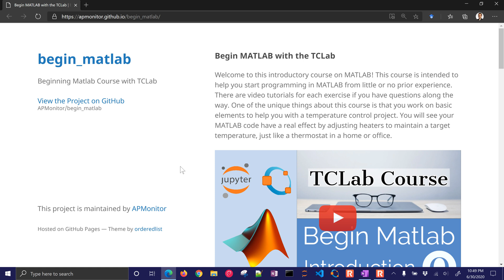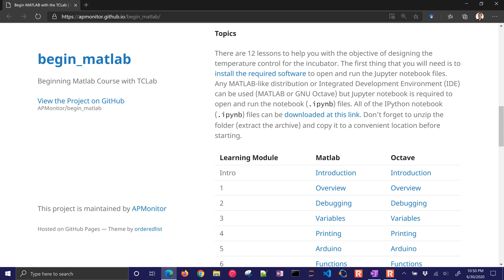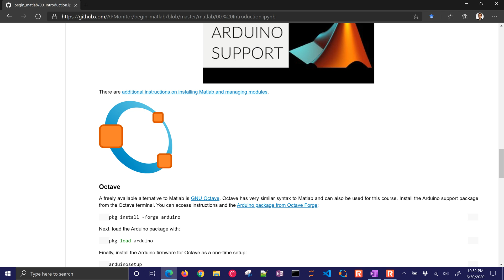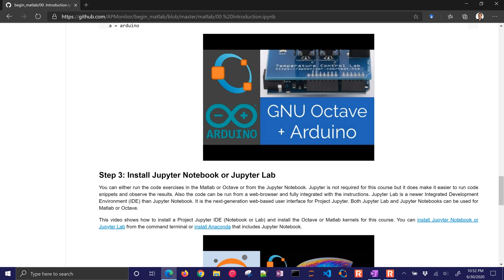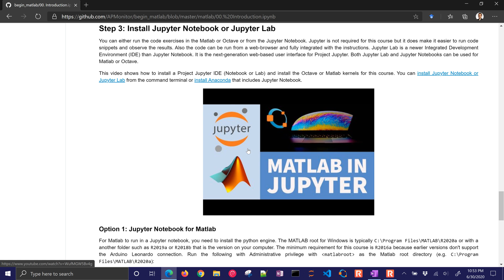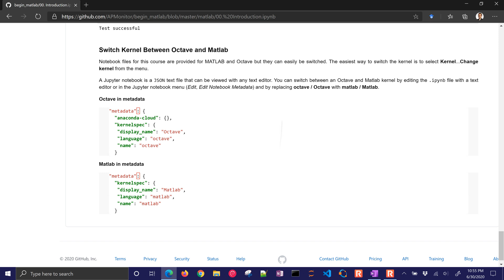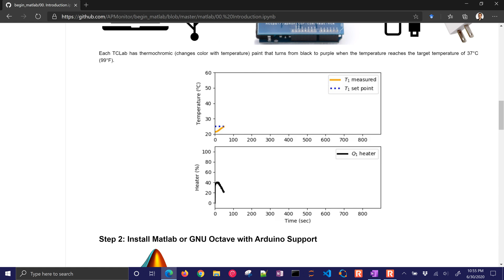Matlab 👩‍💻 Course with Arduino TCLab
Welcome to this introductory course on MATLAB! This course is intended to help you start programming in MATLAB from little or no prior experience. There are video tutorials for each exercise if you have questions along the way. One of the unique things about this course is that you work on basic elements to help you with a temperature control project. You will see your MATLAB code have a real effect by adjusting heaters to maintain a target temperature, just like a thermostat in a home or office.

One of the best ways to start or review a programming language is to work on a simple project. These exercises are designed to teach basic MATLAB programming skills to help you design a temperature controller. Temperature control is found in many applications such as home or office HVAC, manufacturing processes, transportation, and life sciences. Even our bodies regulate temperature to a specific set point. This project is to regulate the temperature of the TCLab. Each TCLab has thermochromic (changes color with temperature) paint that turns from black to purple when the temperature reaches the target temperature of 37°C (99°F).

Final Project: Program the TCLab to maintain the temperature at 37°C. Display the heater level with an LED indicator as the program is adjusting the temperature. Create a plot of the temperature and heater values over a 10 minute evaluation period.

To make the problem more concrete, suppose that you are designing a chicken egg incubator. Temperature, humidity, and egg rotation are all important to help the chicks develop. For this exercise, you will only focus on temperature control by adjusting the heater.

Topics

There are 12 lessons to help you with the objective of designing the temperature control for the incubator. The first thing that you will need is to install the required software to open and run the Jupyter notebook files. Any MATLAB-like distribution or Integrated Development Environment (IDE) can be used (MATLAB or GNU Octave) but Jupyter notebook is required to open and run the notebook (.ipynb) files. All of the IPython notebook (.ipynb) files can be downloaded at this link. Don't forget to unzip the folder (extract the archive) and copy it to a convenient location before starting.

Module
1  Overview
2  Debugging
3  Variables
4  Printing
5  Arduino
6  Functions

7  Loops
8  Input
9  If Statements
10  Arrays
11  Cell Arrays
12  Plotting